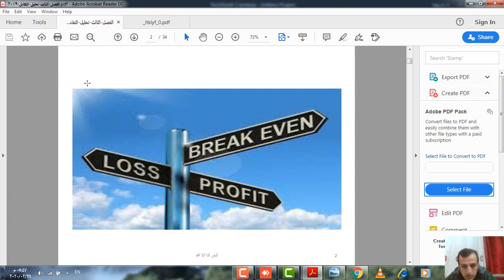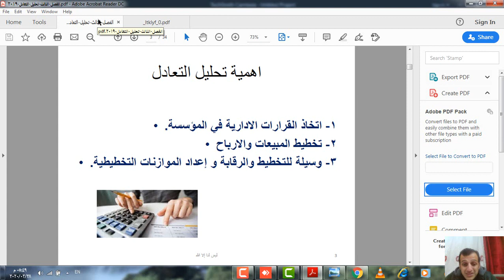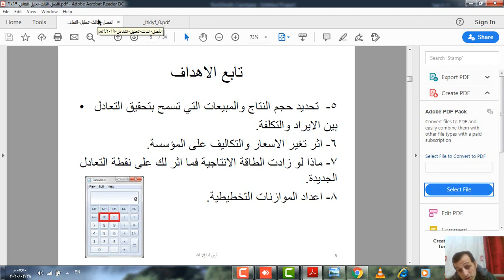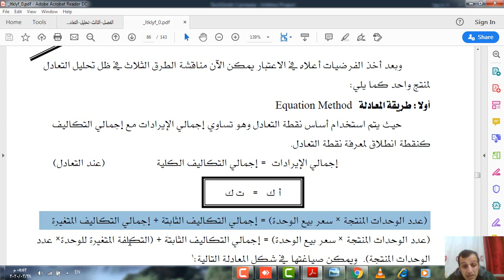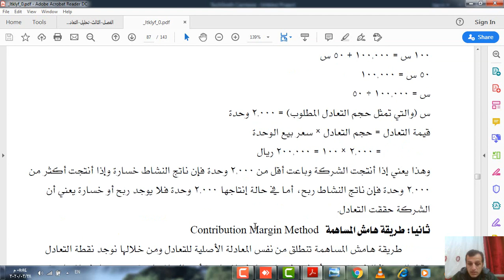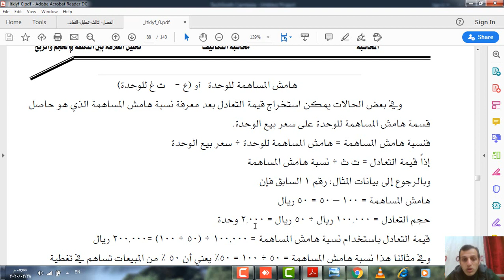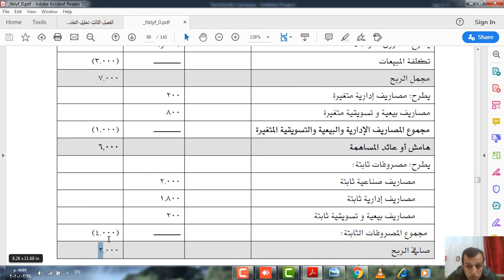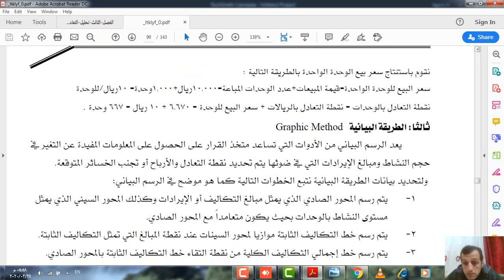أ.عبد الله السيخ | نقطة التعادل